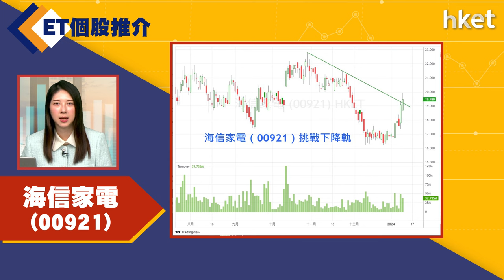【ET個股推介】海信家電(00921)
今日ET個股推介－海信家電(00921)